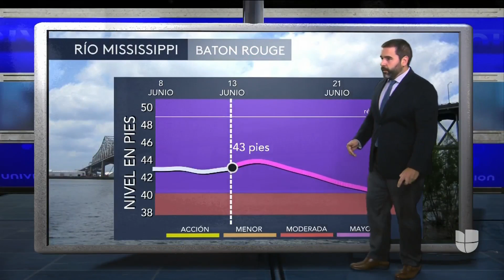Barry tocó tierra en las costas de Louisiana: ¿qué se puede esperar para las próximas horas?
Albert Martínez, jefe de meteorología de Univision Noticias, advierte que las lluvias e inundaciones seguirán siendo los mayores problemas de Barry, que este sábado llegó al sureño estado como huracán categoría 1, pero luego se degradó a tormenta tropical.